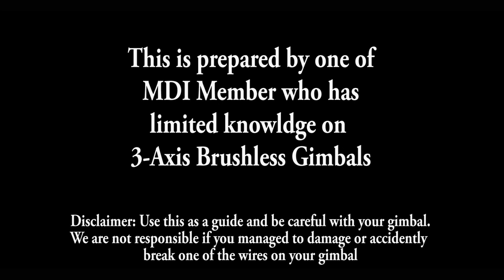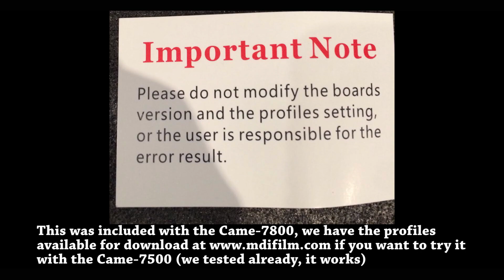Came 7800 Introduction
We asked one of our team member whom doesn't know much about 3-Axis Brushless Gimbal to be on camera and balance the Came-7800, so here it is, his perspective of how to.

The Came-7800 profiles are available at MDIFILM.COM (We have tested with GH4+12-35mm lens, GH4+14-140mm lens and GH4+Rokinon 14mm and a generic speedbooster and it has worked without software GUI tuning). We also tested the profiles on a Came-7500 and they've worked.

More details about gimbals and other information on what accessories we recommend, please